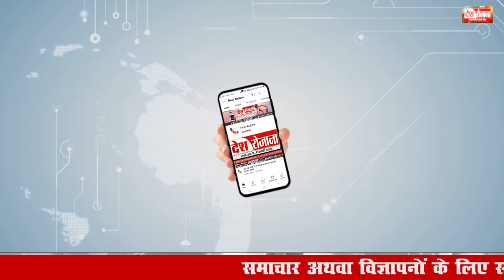भीषण होगा 2024 का रण, ये ब्राह्मण नेता बना रहे चुनाव का समीकरण! | Haryana Vidhan sabha Chunav 2024